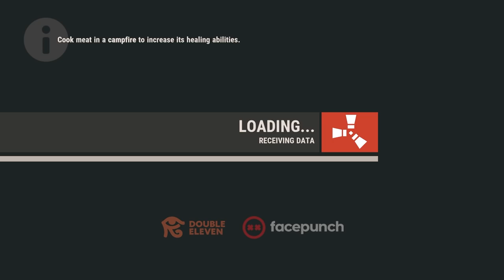RUST Console - ANGERING a CLAN as a SOLO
RUST Console - ANGERING a CLAN as a SOLO. I set out for a solo RUST adventure, had a lot of fun, and made enemies with the wrong group. This is my story!